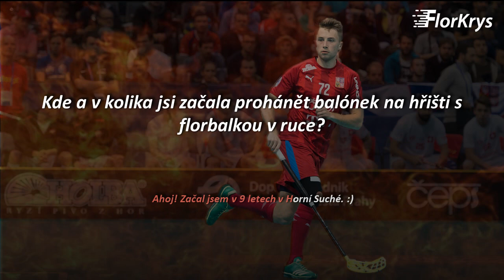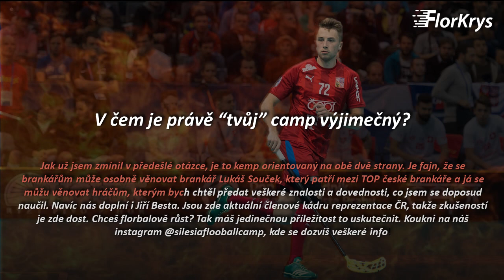Adam DELONG - Interview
V dnešním videu se můžete těšit na rozhovor s Adamem Delongem.
Adam oblékl již i národní dres a na posledním mistrovství světa vstřelil dokonce 8 branek do sítě soupeře a stal se součástí All-stars Teamu celého turnaje.